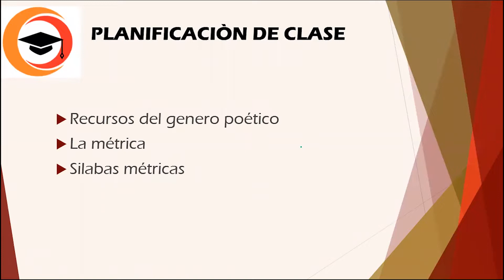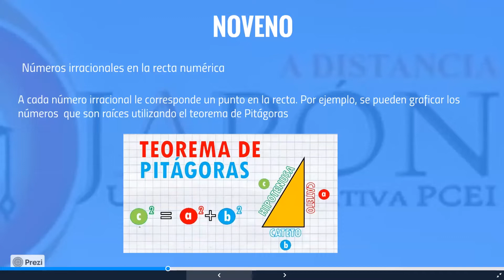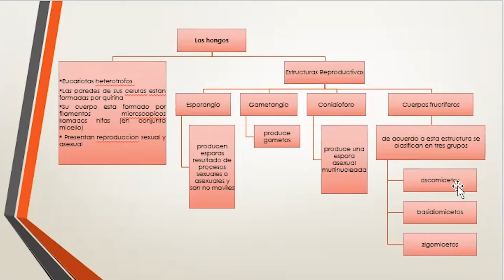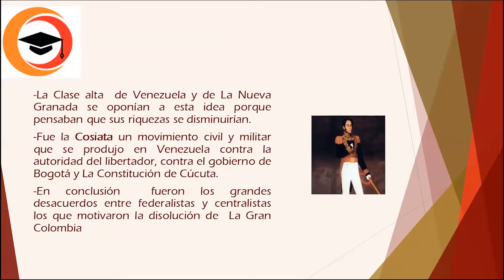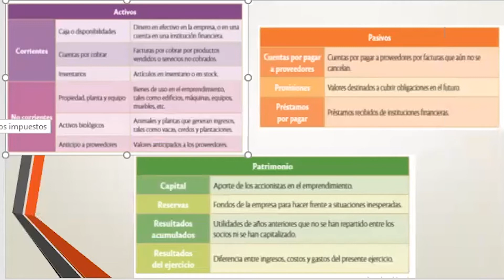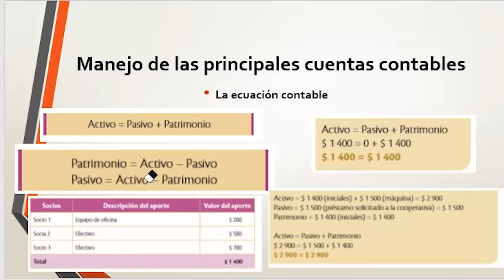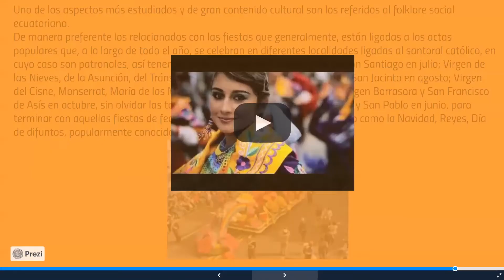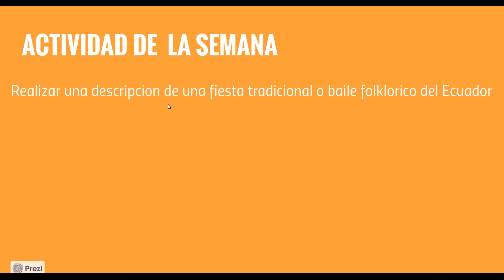SEMANA 7 NOVENO